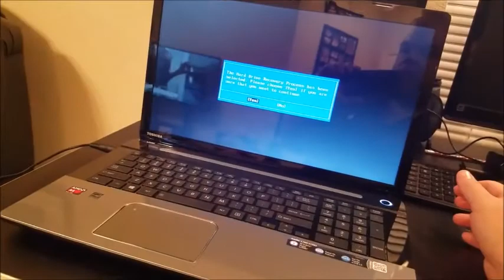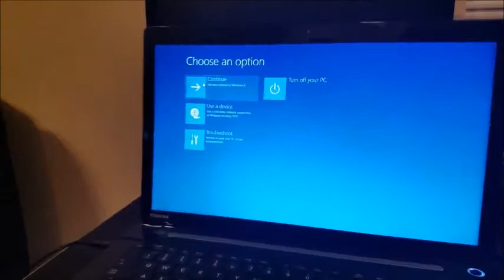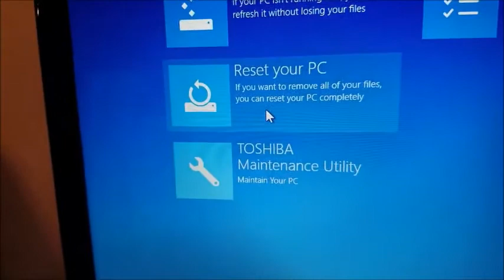Full Factory Restore Any Dynabook Laptop RESET Windows 10 11 Tecra Portégé X40 Satellite Pro C40 L40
Video showing you how to do a hard reset on any Dynabook Laptop. Dynabook manufactures Satellite Portege, and Tecra computers.